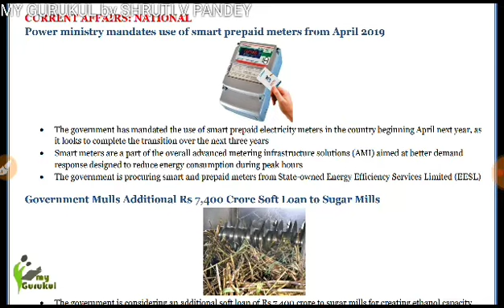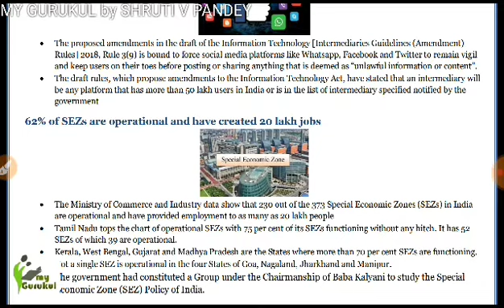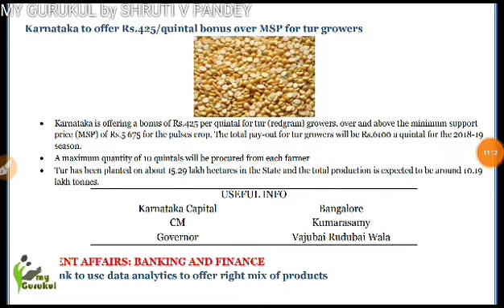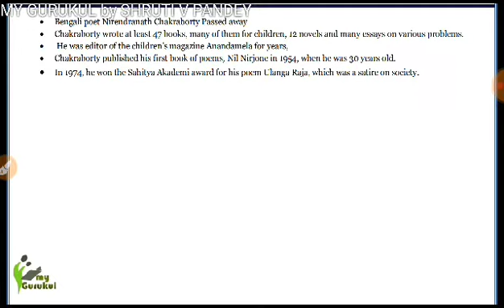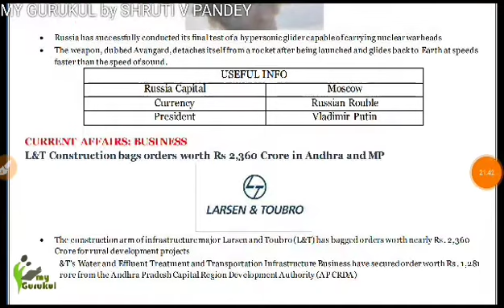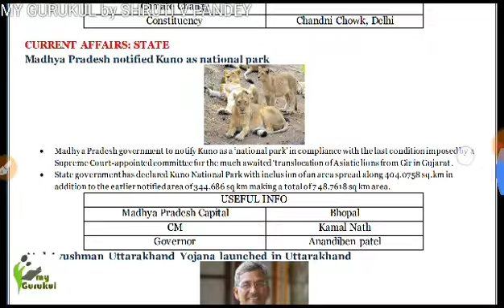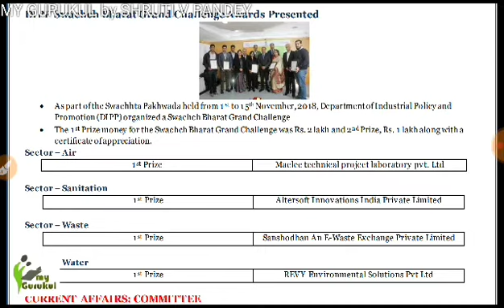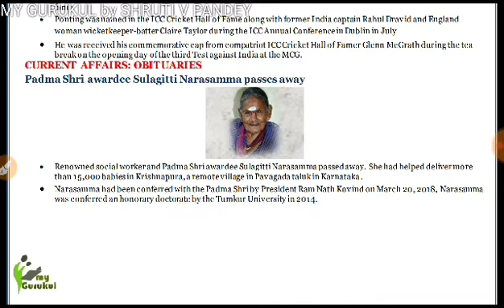CURRENT AFFAIRS 27 & 27 DECEMBER 2018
Thanks for watching please like the video and subscribe the channel for such more videos this is the all current affairs from 26 and 27th of December 2018 which is very very useful for upcoming KVS interview up super TET examination and all other competitive examination this is the Hindu based newspaper analysis.

Hot Jual M & J i7s TWS Mini Wireless Bluetooth Earphone Stereo earbud Headset Dengan Pengisian Box Mic Untuk Semua Ponsel pintar.